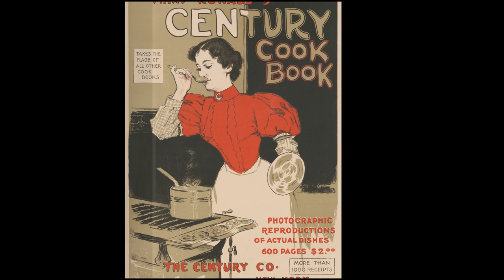Edward Henry Potthast (1857-1927) - An American Impressionist painter.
Edward Henry Potthast (June 10, 1857 – March 9, 1927) was an American Impressionist painter. He is known for his paintings of people at leisure in Central Park, and on the beaches of New York and New England.

Musics:
A Kiss For Amanda
DJ Williams